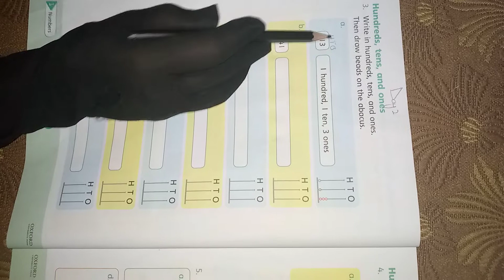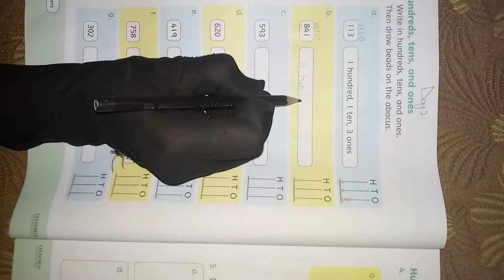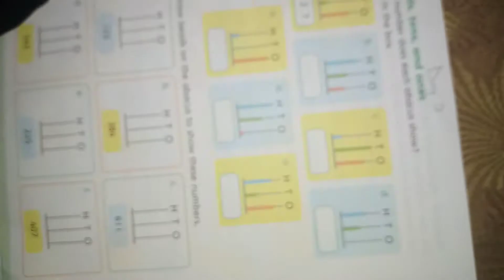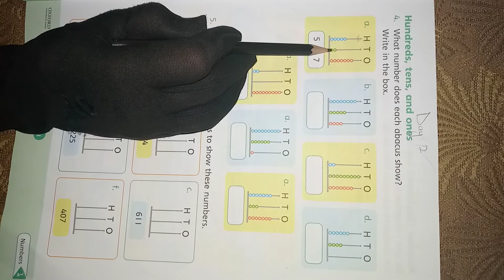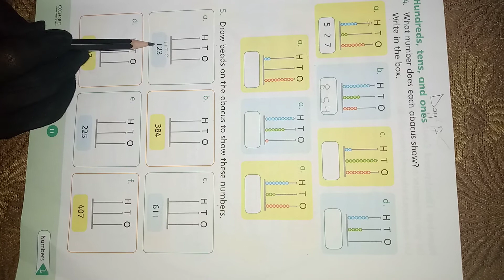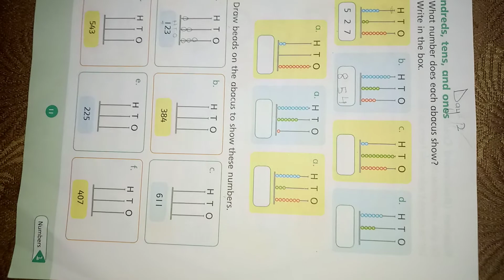Class 2 Maths week 2 (day 2) 2020-21